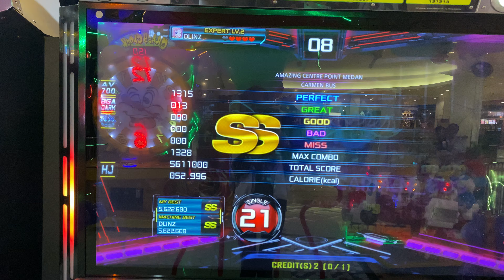[ PUMP IT UP XX ] Carmen Bus S21 / HJ